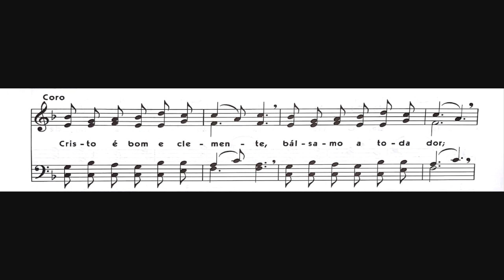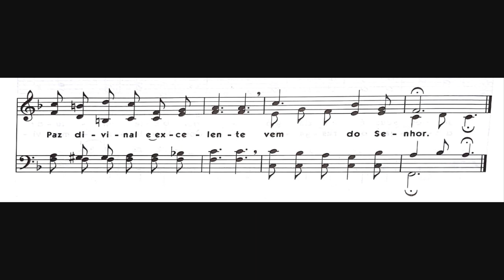Hinário 5 CCB - Hino 030 - Confiarei sempre no Senhor - Strings - Teclado Yamaha PSR S670